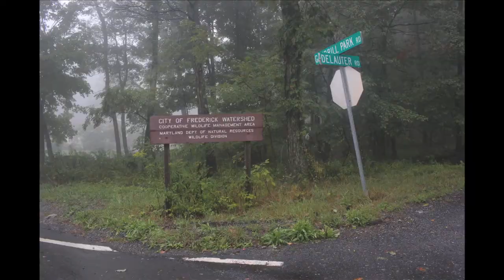Water Quality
Water Quality - Maryland's Watershed Management
Photography, Audio, and Production by Josh Birnbaum